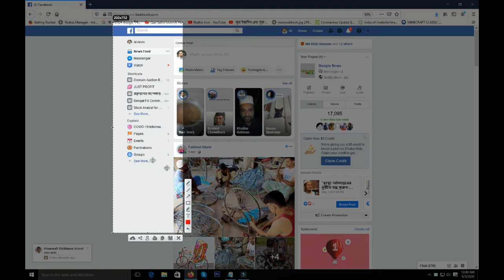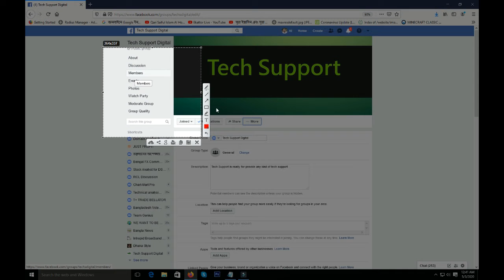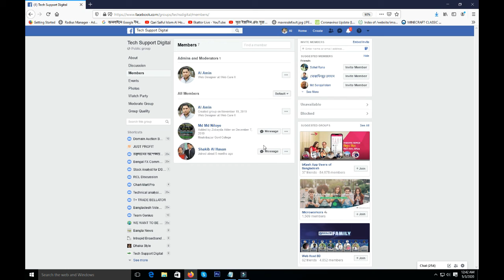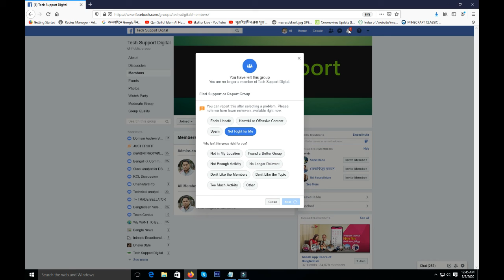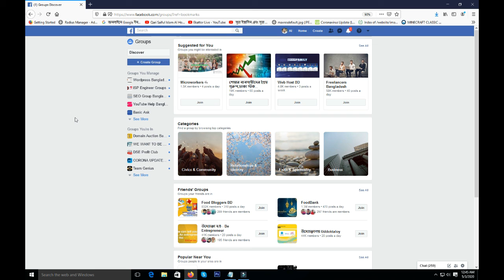How to delete Facebook group | ফেসবুক গ্রুপ ডিলেট করার উপায়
How to delete Facebook group.
ফেসবুক গ্রুপ ডিলেট করার উপায়.
by this video you can easily delete any facebook group.